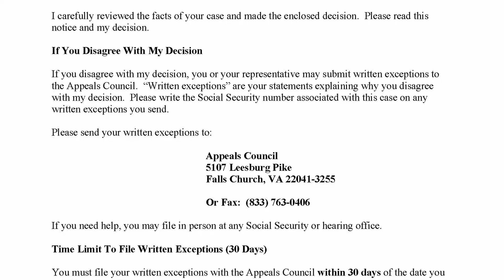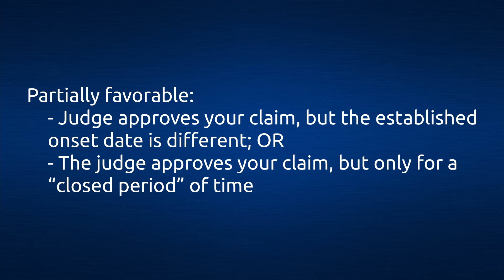What Does My Social Security Disability Hearing Ruling Mean?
FightingForFairness.com – Have you gotten a disability hearing ruling? Not sure what the letter means? Iowa Social Security Disability lawyer Corey Luedeman explains.